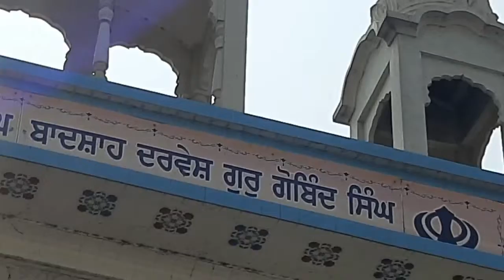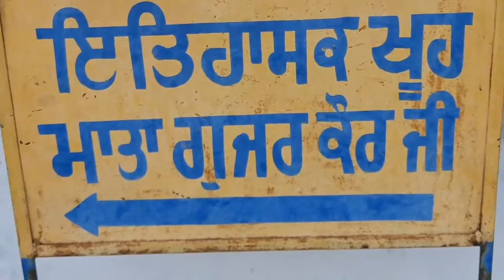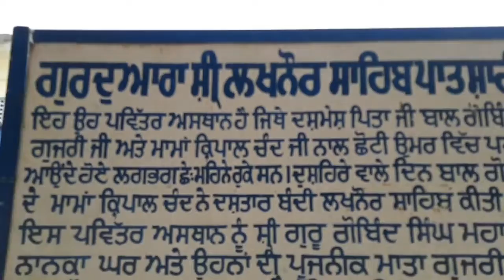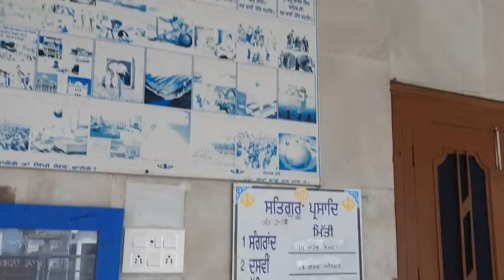Lahknoor sahib Gurdwara 🙏🙏🙏